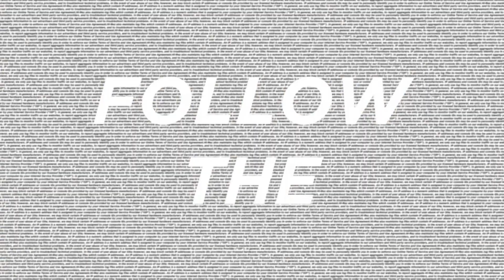Craig Schulze - Showreel 2024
Craig Schulze has an inspiring story of leaving home at aged 15 to building a business and travelling to over 120 different cities in the world.

Craig is a high achiever who owned multiple gyms, set up 22 franchises, winner of awards such as Fitness Professional of the year, 3 time franchise of the year, and number 1 sales in Asia Pacific for a nutrition company.

Craig Founded the One Shot Movement which was inspired after losing his first son Ethan stillborn.

His book You’ve Got One Shot, and Podcast which is over 200 interviews is about empowering and educating you to make the most of your “one shot” at life.